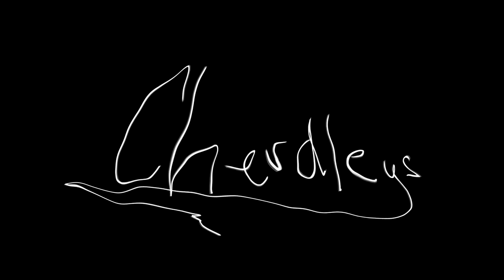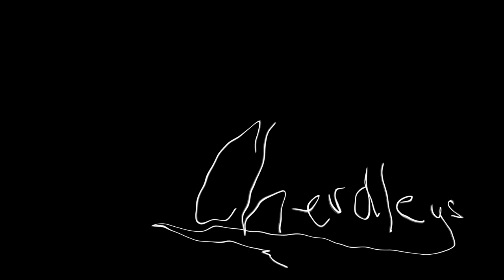When you get "hacked" as a kid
In 2008, Jack was "hacked" on Facebook by his friend Junior when they were 12. Years later we see how it effects his life.
Starring: @RyanTheLeader @cerspence & @Cherdleys